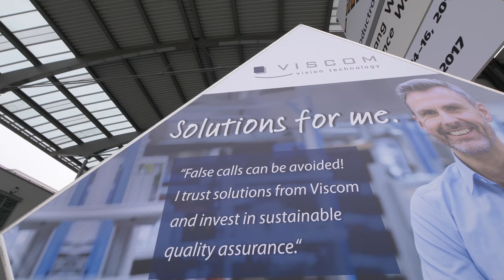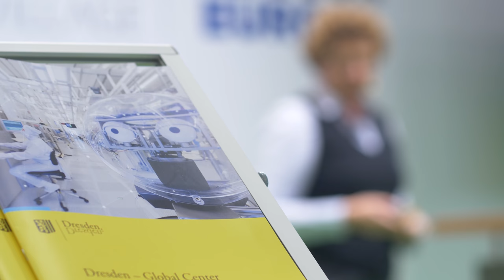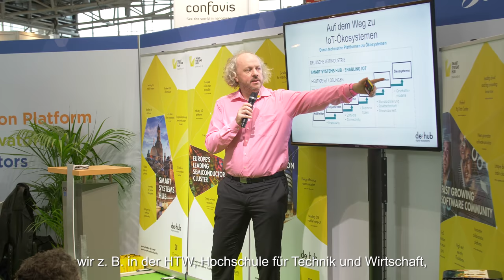SEMICON Europa: Smart Systems Hub – Dresden als globales Zentrum für IoT-Technologien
Europas führender Standort für Mikroelektronik, Sensoren und 5G-Mobilfunk auf der SEMICON Europa: Am 15. November 2017 präsentierten Dresdens Wirtschafts- und Wissenschaftsakteure technologische Innovationen in den Bereichen Hardware, Software und Konnektivität in München, getreu dem Motto „Smart Systems Hub Dresden – Enabling IoT“.

Europe’s leading location for microelectronics, sensors and 5G mobile communications at SEMICON Europa: In keeping with the motto "Smart Systems Hub Dresden – Enabling IoT“ Dresden’s business leaders and scientific experts presented the lastest technological innovations in the fields of hardware, software and connectivity on November 15th, 2017 in Munich.